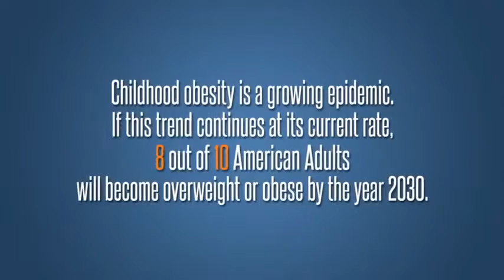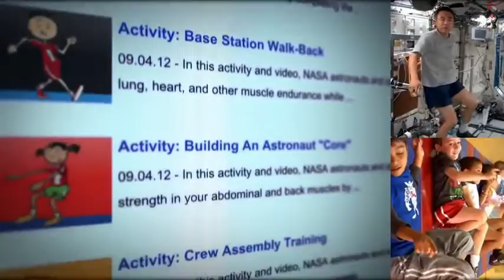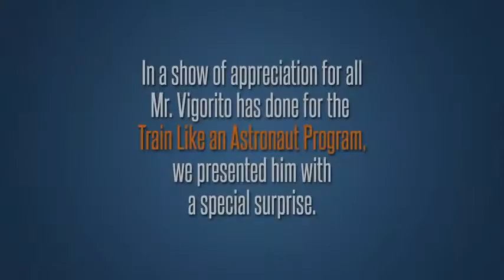ISS Benefits for Humanity Train Like an Astronaut